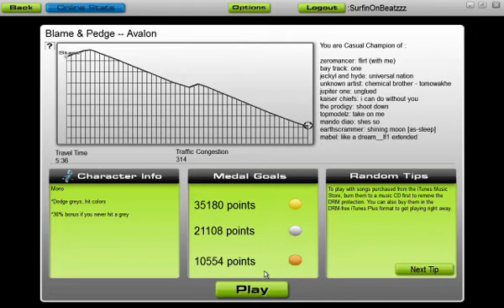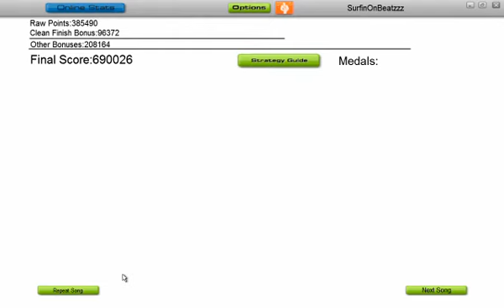Audiosurf -- Blame & Pedge - Avalon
Second ride of my little "Blame"-series.